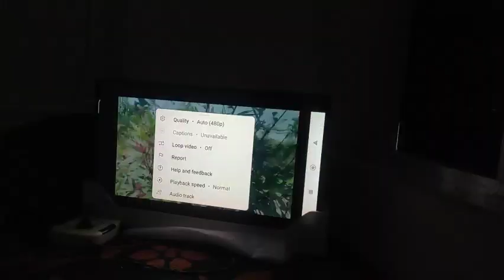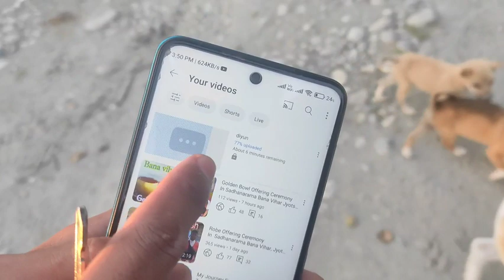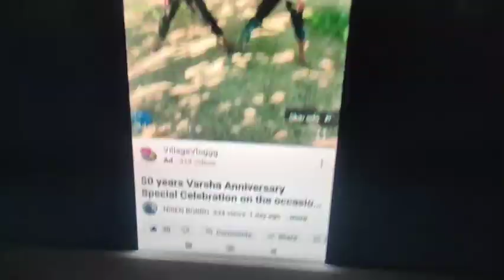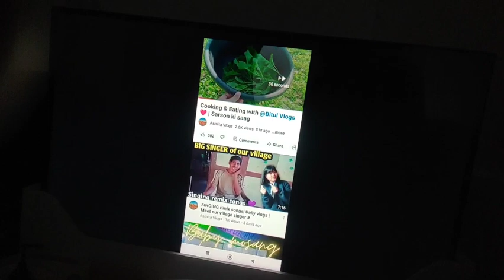Finally at home after a long time 💕💞💓 my sweet home